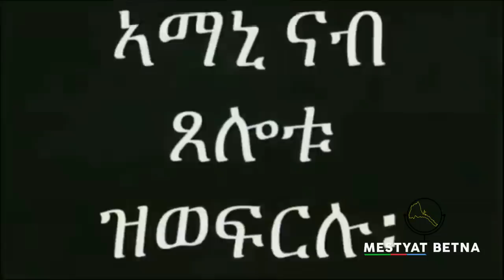Mestyat Betna | እቲ ኩናት ክውዳእ እዩ! እቶም መራሕቲ'ውን ክዕረቑ እዮም!!